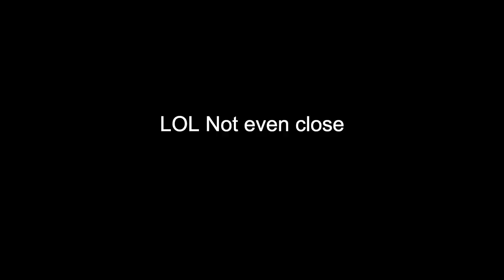Solving a blank Puzzle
Anthony Makes a puzzle solved.